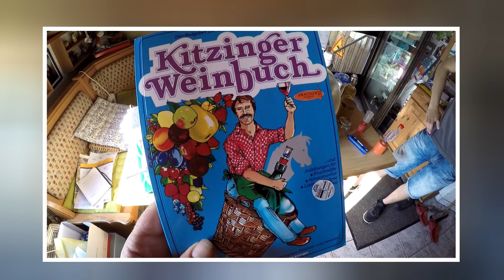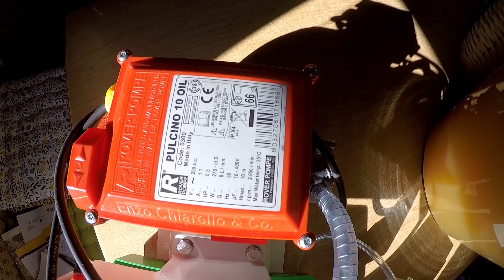Met selbst herstellen einfach erklärt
Met selbst herstellen ist gar nicht schwer. Wie man es machen kann und was man alles dafür braucht, zeige ich Ihnen in meinem heutigen Video. Irgendwann werde ich das auch selbst mal machen. Steht ganz oben auf meiner Projektliste.

Alles was Sie zur Herstellung von Met brauchen